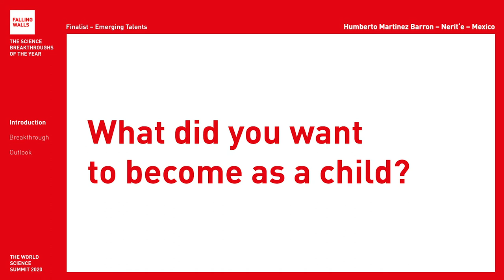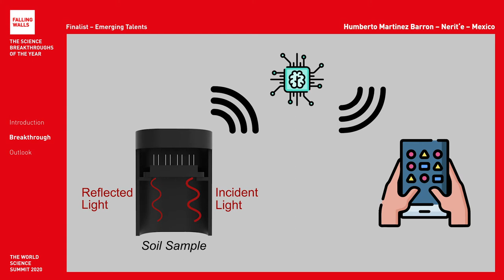Breaking the Wall of Unsustainable Agriculture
Humberto Martínez Barrón is a Falling Walls Finalist at the Falling Walls and Berlin Science Week: World Science Summit 2020 (1 – 10 November).

Will he become the Breakthrough of his category Emerging Talents? Register for free and don't miss the remote event